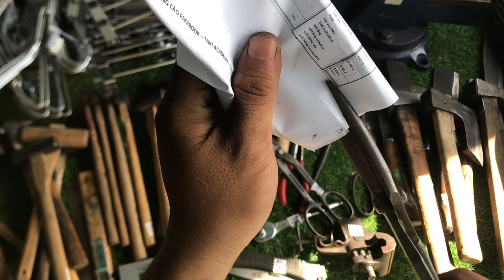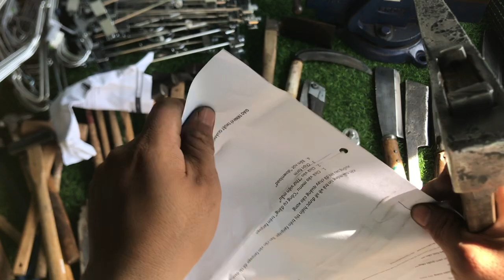CLIP63 DỤNG CỤ ĐỒ NHẬT CÒN 10 11 12 13 14 16 23 LH 078 454 7898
STK NGÂN HÀNG BIDV LONG AN NGUYEN THI KIEU VAN 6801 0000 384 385